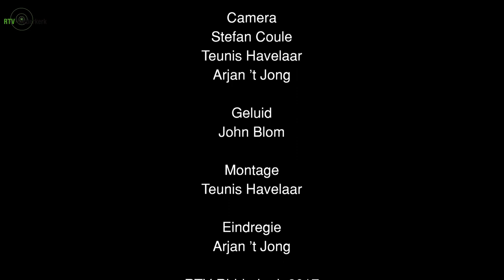The Providers (B) live bij Bluezy 2017 bij RTV-Ridderkerk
In het radioprogramma Bluezy was op donderdag 12 oktober 2017 de Belgische formatie The Providers in de studio.

Programmamaker en presentator Nico Bravenboer ontving in de studio van Radio Ridderkerk zijn muzikale gasten. Naast een interview werd er ook live opgetreden.

The Providers is een funky bluesband van deze tijd, maar met de voeten in de tradities van het genre. De betrokken muzikanten zijn allemaal jong begonnen tijdens The British Invasion. Echt tot ontwikkeling kwamen ze toen ze de oorsprong hiervan ontdekten, en de waarde van de Amerikaanse bluesmuziek gingen zien. Na jarenlange rijping in andere bands zoals Blue Blot, Bass Papa, Bluezilla, The South, The Booze Hoisterband en de Barry McCabe Band gelden die beginwaarden nog steeds. Tijdens het maken van plannen voor een nieuwe band vielen termen als de ‘Louisiana Roll’, denk daarbij aan bands als Little Feat en The Royal Southern Brotherhood en de ’Southern Boogie’, zoals van de Allman Brothers. Maar de energieke en toch gevoelige female touch van Koko Taylor en Etta James is een belangrijk ingrediënt. Daar staat frontlady Janne Swolfs voor garant. Komt dat zien dus..